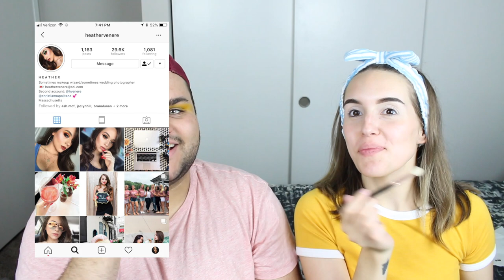CHIT CHAT GRWM feat Ashtin McFadden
So recently I traveled across the country to Portland, Oregon from Boston, Massachusetts to visit a friend of mine who is also very much into makeup and part of the beauty community! While there we decided to film a GRWU where we talk a little about the beauty community from the eyes of smaller influencers I hope you enjoy!

Follow me on all my other social media’s!

Follow Ashtin on all her socials!

TECH SPECS
CAMERA : Canon T6i
LENS : Canon 18-55mm Lens
LIGHTING: Two Softboxes
EDITING: Final Cut Pro X

Much love,
Rose Rei ❤️